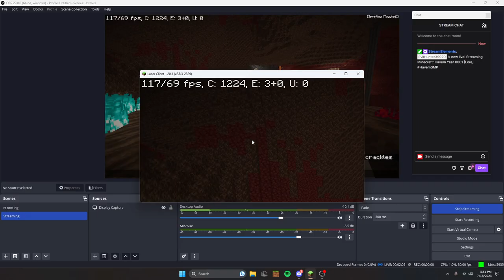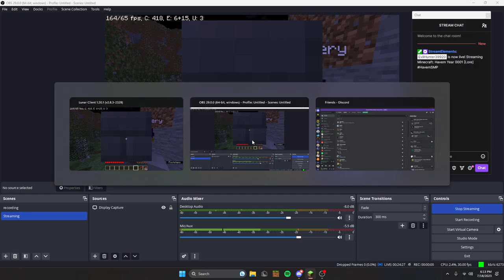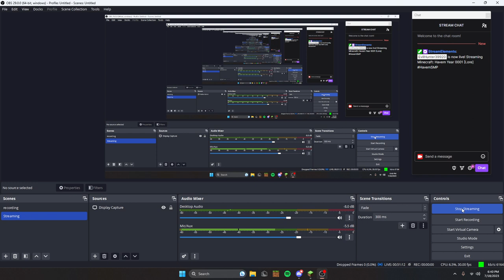VOD: Havem Year 0001 [Lore] HavemSMP (7/18/23)